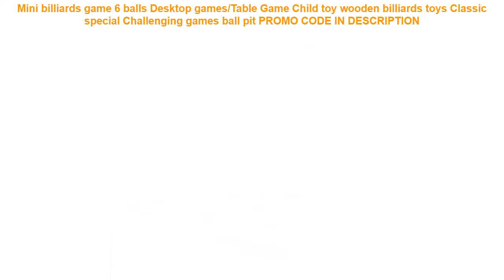Review Mini billiards game 6 balls Desktop games/Table Game Child toy wooden billiards toys Classic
Mini billiards game 6 balls Desktop games/Table Game Child toy wooden billiards toys Classic special Challenging games ball pit